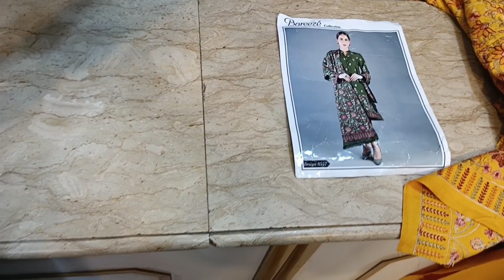604 - Designer Bareezè Karandi Winter Karandi Karhai Shirt Karhai Shawl 3p wholesale UK USA